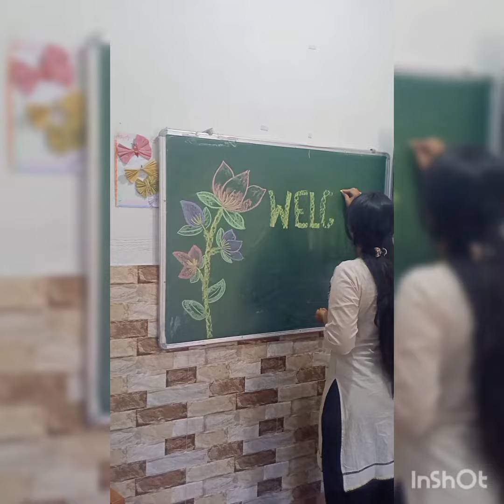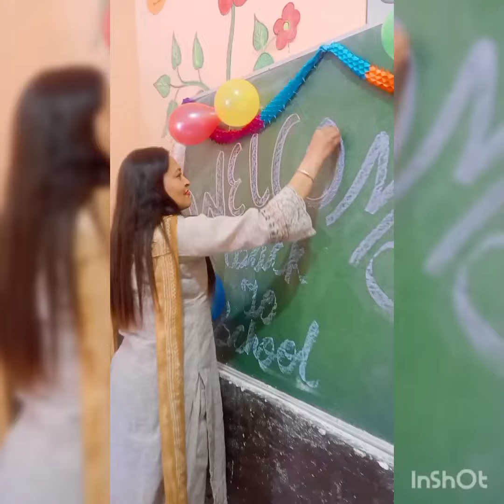Preparation for the welcome of students